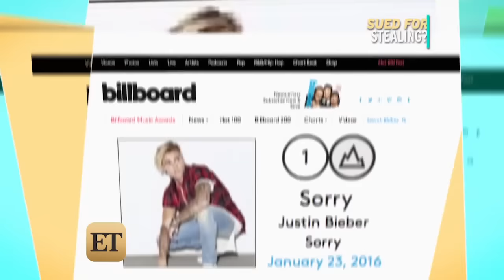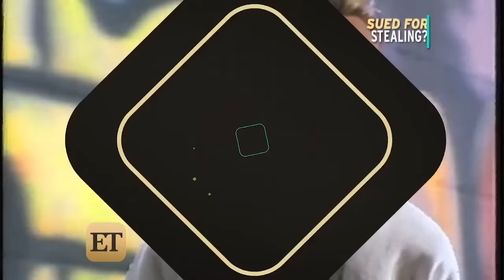Justin Bieber Sued Over 'Sorry,' Accused of Stealing Riff